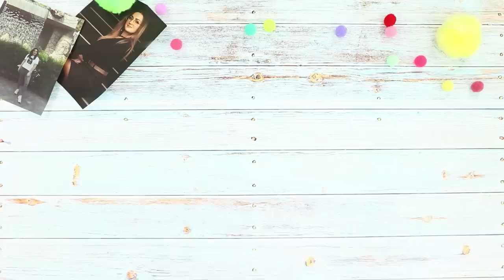13 Roommate Hacks You Should Know! Roommate Wars!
A roommate is a friend, assistant, and competitor all rolled into one! And who did not live in the hostel, she will not understand what we are talking about! But if you are in the theme, then our today's selection of life hacks and pranks for a hostel is just for you!

Supplies and tools:
• Jars
• Colored sand
• Boxes from pizza
• Photographs
• Chains
• Ice mold
• Water
• Teabag
• Fruits
• Teapot
• Hot gun
• Needle and thread
• Bottle
• Acrylic paints
• Brushes
• Socks
• Colored pompons
• Synthetic winterizer
• Cake
• Matches
• Balloons
• Double-sided scotch tape
• Container
• Disk
• Fan
• Box cutter
• Elastic band

16 Edible School Supplies! Prank Wars!